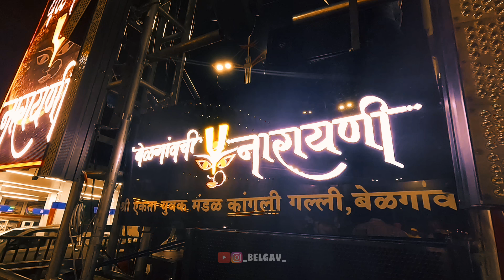Kangali galli belgaum 2024 | कांगली गल्ली बेळगांव २०२४ | belgav chi narayani